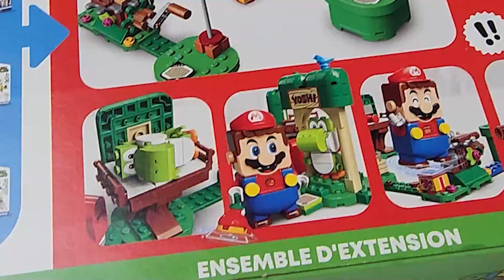Lego Yoshi's HOUSE?! Unbox, Build and PLAYYY!!!!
Yoshi has a HOUSE!? - Jayce Patrick and Nintendo.dad open, build, and play with the Lego Mario Yoshi's Gift House set!